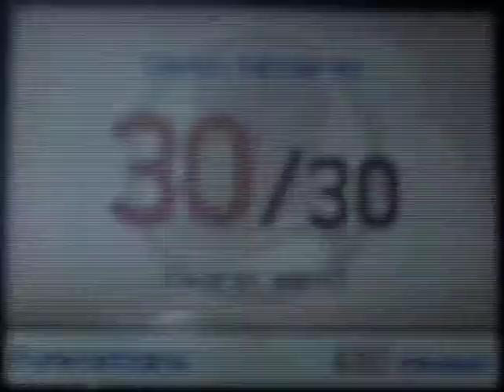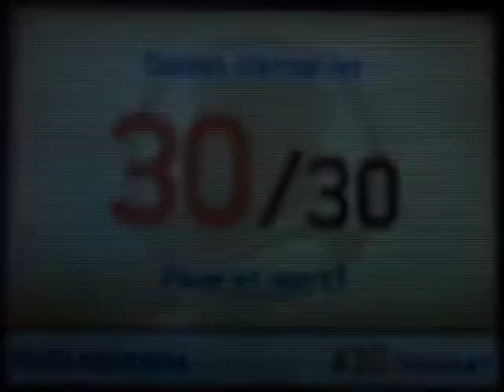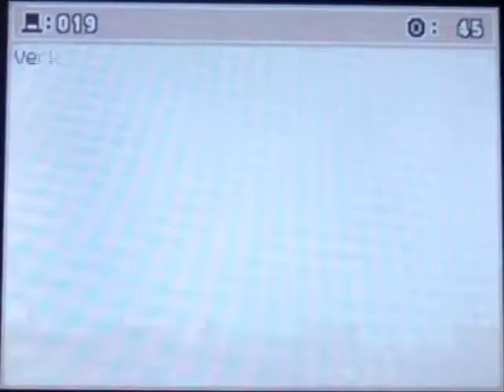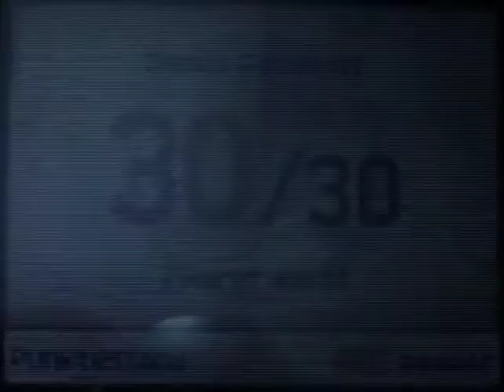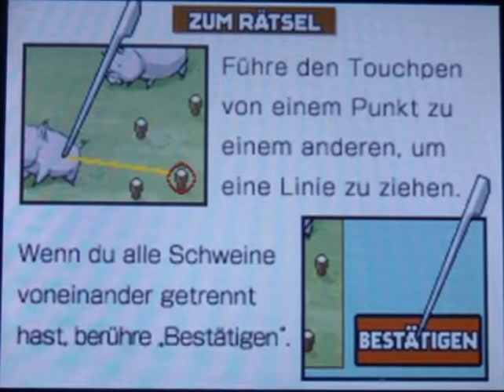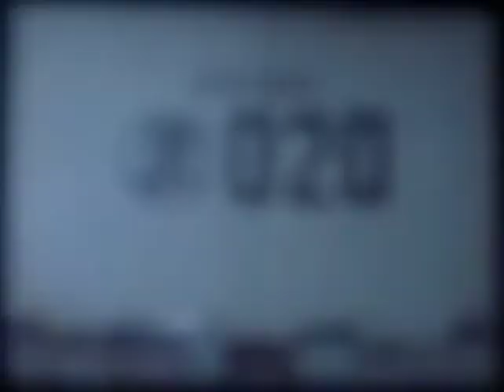Let´s Play Professor Layton und das geheimnisvolle Dorf Part 6: So ein langes Rätsel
Über 5 Minuten für ein Rätsel? Sorry, sollte das zu lange gewesen sein.
Mittlerweile war der 30. 6. und das heißt, wie geplant pro Tag 3 Parts hochzuladen. Wer es schon weiß, weiß, dass das Ganze bis zum 6. 8. durch gezogen wird. Ich versuche mein bestes.

Viel Spaß! ^^

Projekt-Tagebuch:
- Gehen erstmal zurück zur Zugbrücke und holen die Hinweismünzen
- Sprechen mit Agnes, die uns hilft beim Katzen-Fang
- Nach der Lösung eines Rätsels gibt sie uns Fischgräten
- Der wütende Plötz gibt uns ein schweres Rätsel auf
- Rätsel Nr. 19, 22, gelöst (Rätsel Nr. 20 zur Hälfte gelöst)